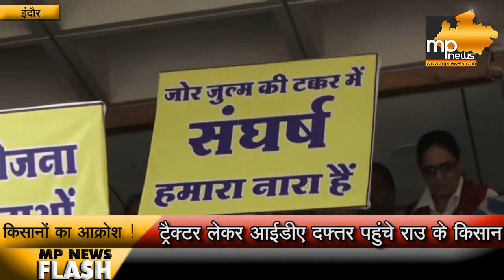ट्रैक्टर पर सवार किसानों ने IDA पहुंचकर निकाली भड़ास। MP News Indore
MP News Indore

इंदौर विकास प्राधिकरण के ऑफिस में उस वक्त हड़कंप मच गया जब सैकड़ों की संख्या में किसान ट्रेक्टर पर सवार होकर प्रदर्शन करने पहुँच गए.. हाथों में तख्तियां बैनर लिए किसानों ने जमकर नारेबाजी की..दरअसल  राउ स्थित स्किम नम्बर 165 की जमीन की मामले में किसान संघर्ष समिति के कार्यकर्ताओं सहित बड़ी संख्या में किसानों ने हल्ला बोला।